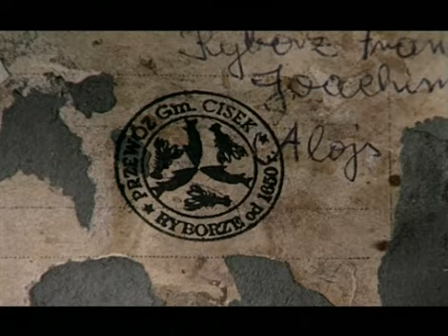Ginter Ryborz z Przewozu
Film o Ginterze Ryborzu, który został zrealizowany w 2007 roku dla Telewizji Polskiej przez Zespół Producencki Pro-Futura i wyemitowany w ramach programu publicystyczno-informacyjnego Schlesien Journal.